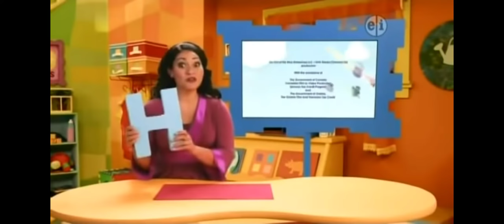PBS Kids Program Break (2012? KAET)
I Didn't Put The Cut At The First Few Seconds